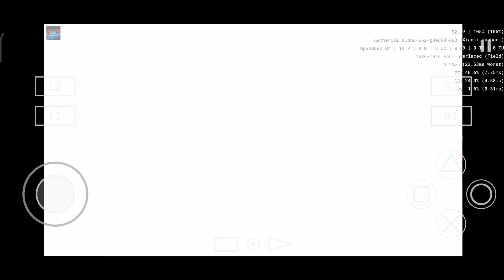Naruto Shippūden: Ultimate Ninja 5 | AetherSX2 | PS2Emulator | (alpha 662) | Mi 9T Pro #1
◆Official version:
 AetherSX2- Build: December 6, 2021 (alpha 662)
◆Settings:
◆System:
-EE Cycle Rate (Underclocking): 0
-EE Cycle Skip (Underclocking): 0
-Enable Multi-Threaded VU1: True
-Speed Control:
*Normal Speed: 105%

◆GPU:
-GPU: OpenGL
-Upscale Multiplayer: 3x / (4x is not stable )
-Mipmapping: Auto
-Blending Accuracy: Basic
-FXAA Shader: True
-GPU Palette Conversion: True
-Preload Textures: True
-Disable Hardware Readbacks: True
-Throttle Present Rate: True

◆Advanced:
-Upscaling hacks: True
-Threaded Presenation: True

◆AetherSX2 is an emulator of the PS2 console for the Android platform. You can play games which you have dumped from disc on your portable device.

My spec:
◆Redmi 4X
◆Redmi 7
◆Mi9t Pro